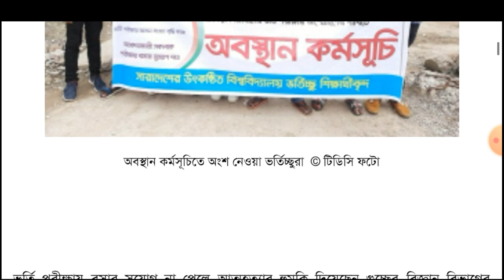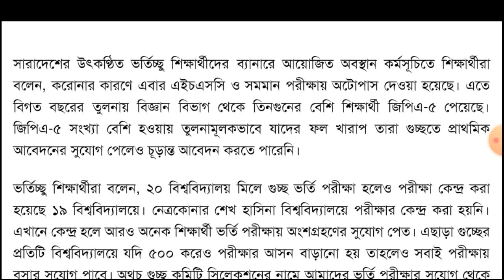গুচ্ছ সিলেকশনে সুযোগ না পেলে আত্মহত্যার হুমকি - GST (guccho) Selection Result 2021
Here I share gst exam selection result update science student (guccho selection update 2021)

√°Presented by:

Md. Saidur Rahman (channel name= @Saidurs Explain )
BSS(Hons),Population Science
JKKNIU

||      Tutor          ||    Storyteller     ||